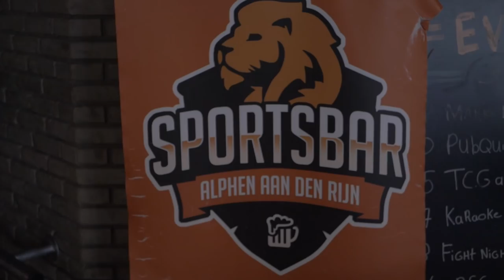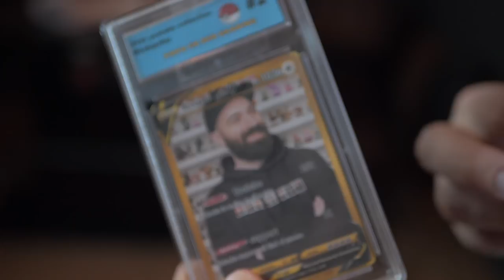💛 IK HEB 100 KIJKERS ONTMOET 💛 | Rickachu Meeting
Eeeeeeeindelijk mogen we weer leuke dingen doen en meetings organiseren. Ik nodigde 100 kijkers persoonlijk uit voor een besloten Rickachu Meeting die ik samen met Nintendo organiseerde! De dag stond ook in het teken van de officiele lancering van Mario Strikers Battle League Football! Op naar meer toffe meetings!

Adres fanmail:

RICKACHU
Gravin Juliana van Stolberglaan 31
Box C1500
2263AB Leidschendam
Nederland